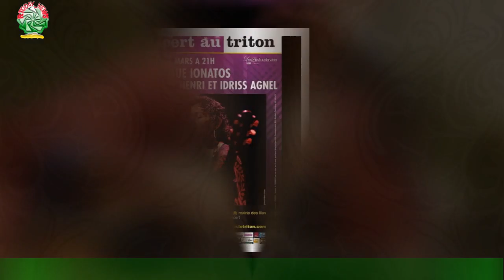Angelique Ionatos : Mort de la chanteuse 67 ans qui luttait contre la maladie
Le monde de la musique est en deuil : la chanteuse grecque Angelique Ionatos est morte.La très triste nouvelle a été rapportée par le fils de l'artiste, jeudi 8 juillet,à l'AFP.